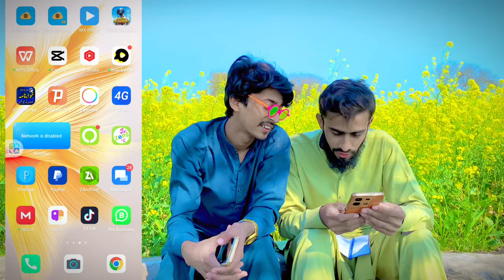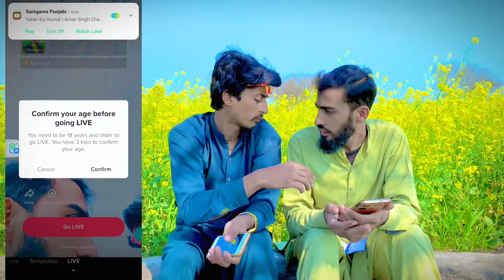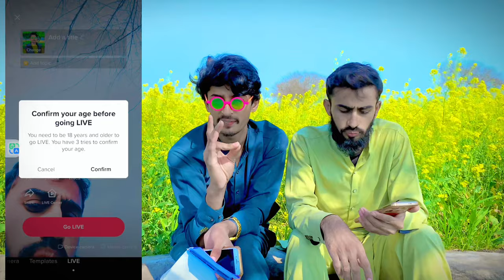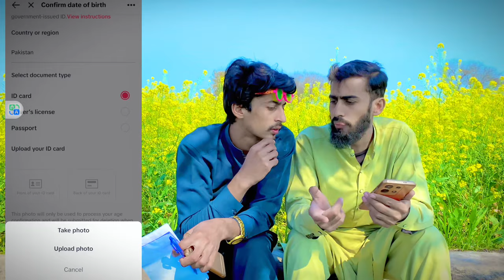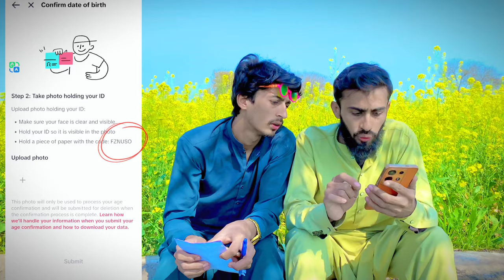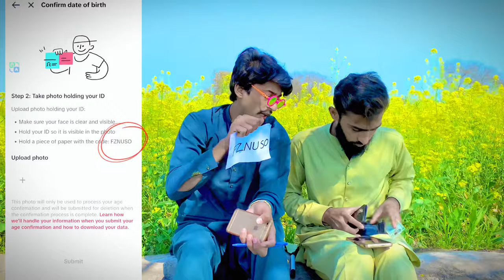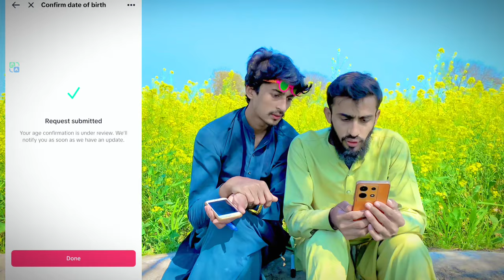TikTok Age Verification Ka problem Hal Karan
FACEBOOK PAGE LINK / IK HD

Humary Video Achi Lagay To Humary Channel Ko Subscrie Karna